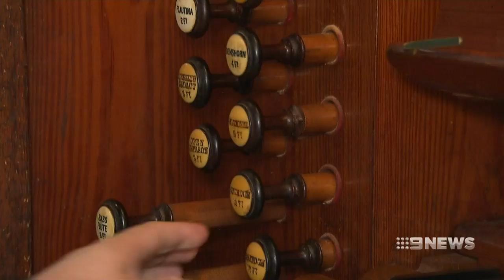Organ tuners on demand ahead of Christmas | Nine News Australia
Organ tuner experts prepare to check church organs ahead of Christmas mass.